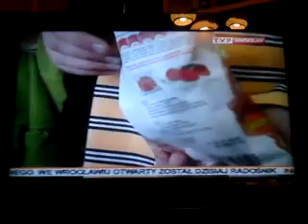SP Kiełczów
Kiełczów Slow Food